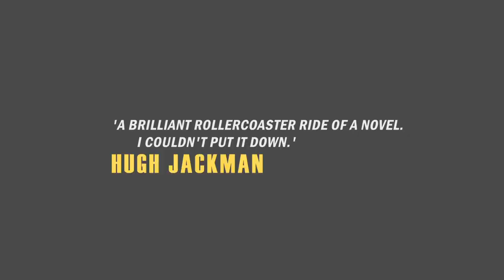Velocity - Steve Worland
Strap in for a supersonic ride as Velocity blasts off at mach speed. From NASA's Cape Canaveral to the Central Australian desert, screenwriter Steve Worland's debut thriller sets a heart-stopping pace. A cast of brilliant characters combined with explosive action make this hugely enjoyable novel a genuine blockbuster.

THE ULTIMATE TEST OF COURAGE ...

The MAN - an astronaut who has lost his mojo

The MISSION - to seek and destroy a hijacked space shuttle

The CARGO - enough weapons grade Uranium-235 to irradiate Manhattan

The STAKES - the woman he loves and the fate of a city ...

'A brilliant rollercoaster ride of a novel. I couldn't put it down.' Hugh Jackman

'If you enjoy Matthew Reilly... you'll love this.' Bookseller+Publisher